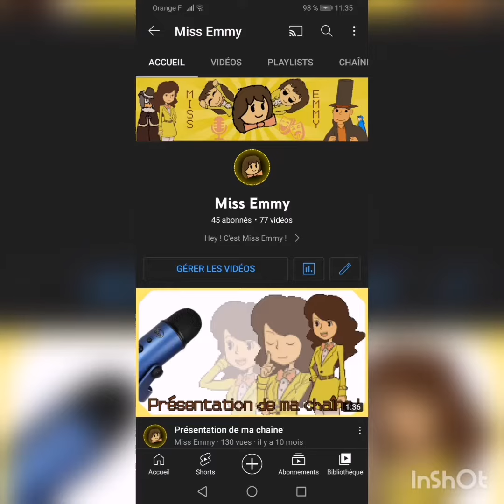Layton decouvre la chaîne miss emmy